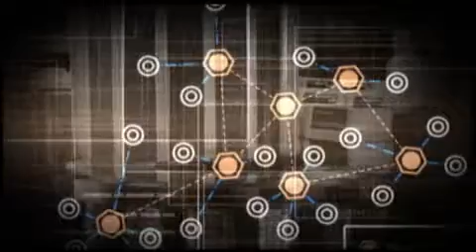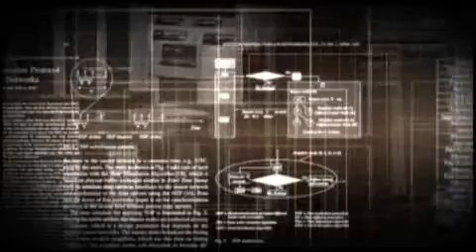Ian F. Akyildiz receives 2011 W. Wallace McDowell Award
The IEEE Computer Society presented its 2011 W. Wallace McDowell Award to Ian F. Akyildiz for contributions to wireless sensor network architectures and communications protocols. The W. Wallace McDowell Award honors the outstanding recent theoretical, design, educational, practical, innovative contributions within the computing field. Dr. Akyildiz accepted his award at the Computer Society's 25 May 2011 awards ceremony in Albuquerque, New Mexico.

Ian F. Akyildiz is currently the Ken Byers Chair Professor with the School of Electrical and Computer Engineering at Georgia Tech, and the director of the Broadband and Wireless Networking Laboratory. His research and survey papers has been responsible for transforming wireless sensor networking from an infancy phase into one of the most active research areas in telecommunication networks. His 2002 paper "A Survey on Wireless Sensor Networks" is still a key publication that every researcher reads on first entering the field of wireless sensor networks research.